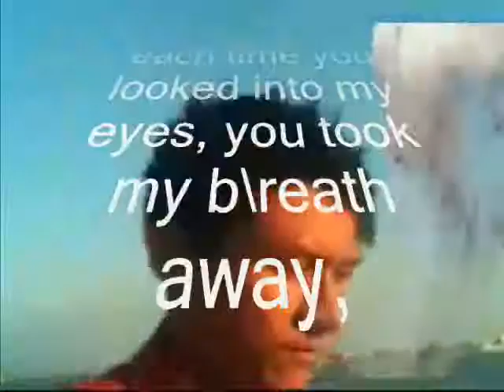remember each time ,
do.
do so
Money is an excellent servant, but the host
very bad.